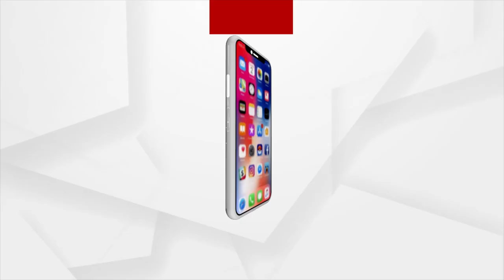Locals Support To BJP Candidate Suraj Suryavanshi In Dhamnagar